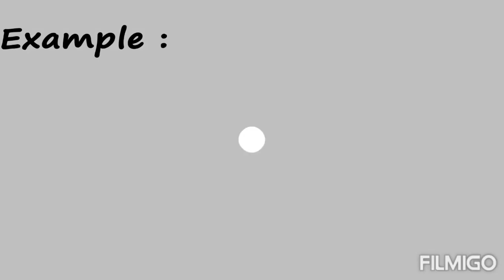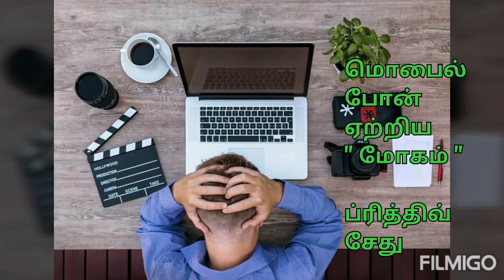மொபைல் போன் ஏற்றிய " மோகம் "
திருச்சி மணப்பாறை அருகே உள்ள ஒரு கிராமத்தில் வசிக்கும் ஒரு 14 வயது சிறுவன் தன் தந்தையின் மொபைலில் இருந்த ஆபாச வீடியோக்களைப் பார்த்து திசை மாறி தன் உறவுக்கார சிறுமியிடம் தவறாக நடந்து பின் அது கொலையாக மாறியுள்ளது. உலகம் எங்கே போகிறது ?